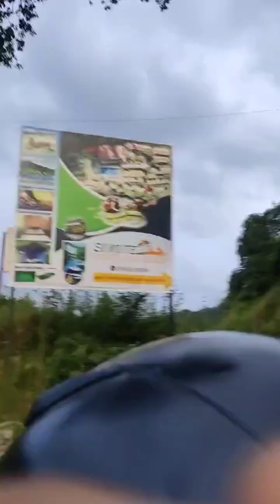out of vali volak shortvideos love #